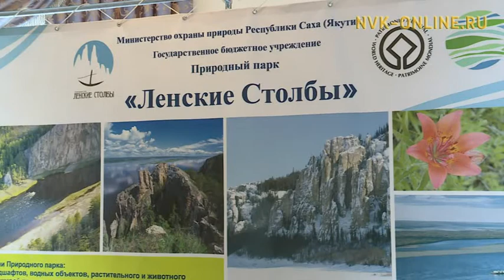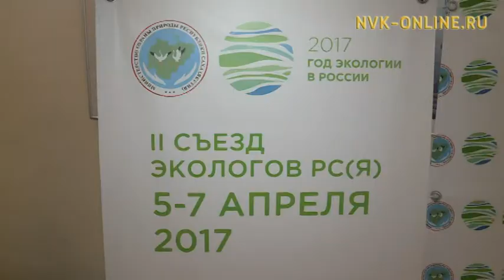В вопросах охраны окружающей среды Якутия является примером для многих субъектов России